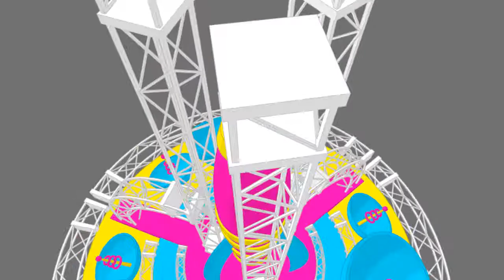Sgt Slick - Saturn (OFFICIAL PROMO VIDEO)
Following a relocation to the USA, Australian dance music stalwart SGT SLICK drops his brand-spanking new club banger 'Saturn'!

Making the American influence quite apparent, Slick fuses complextro sounds with a driving mainroom prog vibe, nailing this one right into the "peaktime" category.

Vicious was born over 21 years ago in a Melbourne backyard shed out of passion for dance music and has since developed & launched the careers of artists including Avicii, Dirty South, Madison Avenue and the platinum-selling The Potbelleez with a total of over 300 releases.